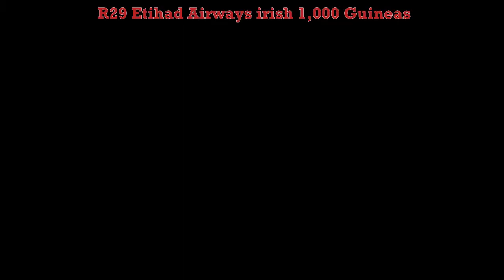FR WK4 R29 Etihad Airways irish 1,000 Guineas